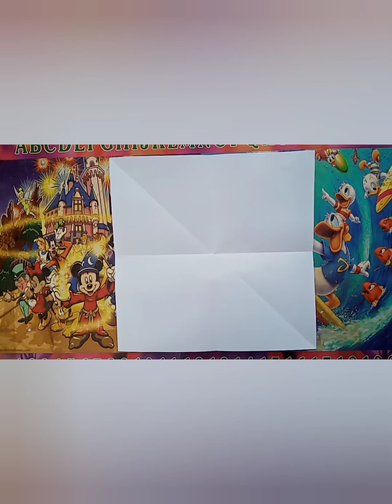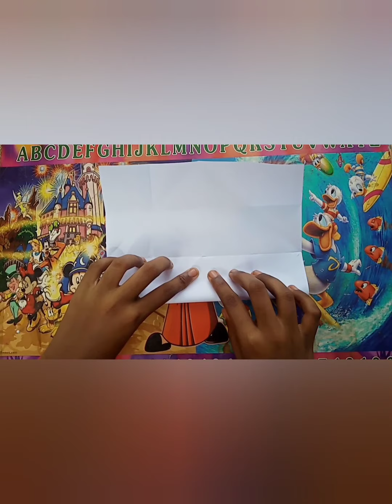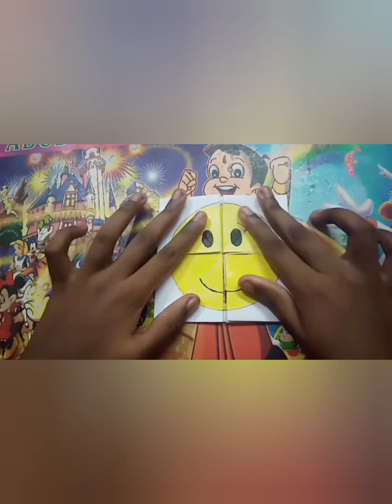Three in One Smiley Faces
How to make a three in One Smiley Faces